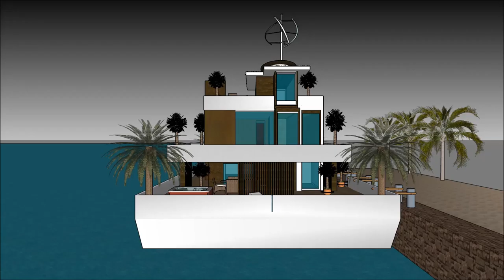ТАНСАГ ЗЭРЭГЛЭЛИЙН ХАУС ГЭР SIMS 3 ДАРВУУЛТ ЗАВИНЫ АРХИТЕКТОРЫН СУВАГ ВИДЕО БАРИХ ХӨДӨЛГӨӨНТ ДҮРС R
The floating house villa houseboatzania launching an innovative high-end luxury yacht floating house villa mansion home design potentially as a display of exhibition of the ТАНСАГ ЗЭРЭГЛЭЛИЙН ХАУС ГЭР SIMS 3 ДАРВУУЛТ ЗАВИНЫ АРХИТЕКТОРЫН СУВАГ ВИДЕО  БАРИХ ХӨДӨЛГӨӨНТ ДҮРС R.

The collection of the Floating house villa houseboatzania concept of ТАНСАГ ЗЭРЭГЛЭЛИЙН ХАУС ГЭР SIMS 3 ДАРВУУЛТ ЗАВИНЫ АРХИТЕКТОРЫН СУВАГ ВИДЕО  БАРИХ ХӨДӨЛГӨӨНТ ДҮРС R consists of high luxury and architectural art pieces in minimalism combined with living on the waterfront of the harbour.

The floating house villa mansion yacht design has the basis to sustain living with high standards and contemporary structural design ТАНСАГ ЗЭРЭГЛЭЛИЙН ХАУС ГЭР SIMS 3 ДАРВУУЛТ ЗАВИНЫ АРХИТЕКТОРЫН СУВАГ ВИДЕО  БАРИХ ХӨДӨЛГӨӨНТ ДҮРС R with numerous of prospects for excessive living and celebrating the desire of life worldwide: